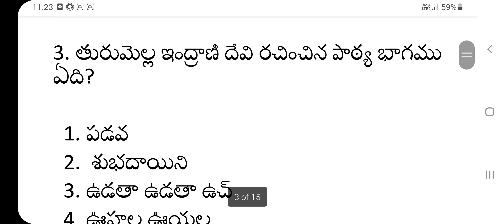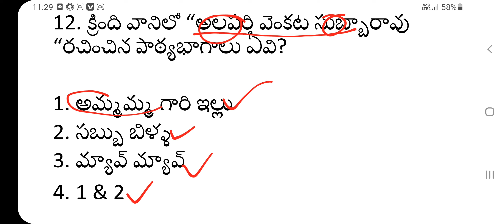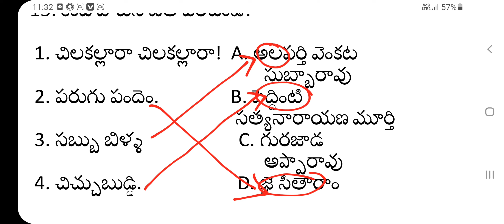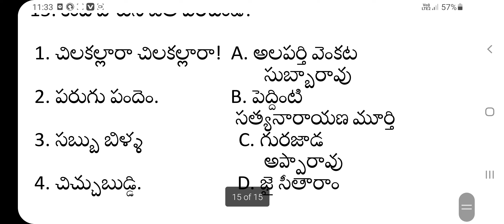#1 & 2nd class New Telugu Textbook imp Bits.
AP GROUP 2 FULL COURSEONE YEAR

AP POLICE SI / CONISTABLE ONLINE CLASSES